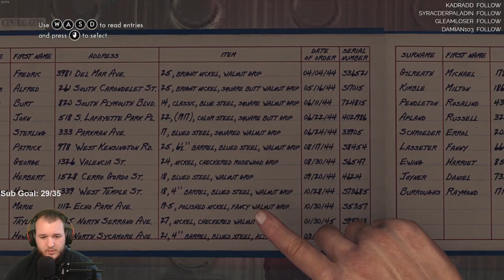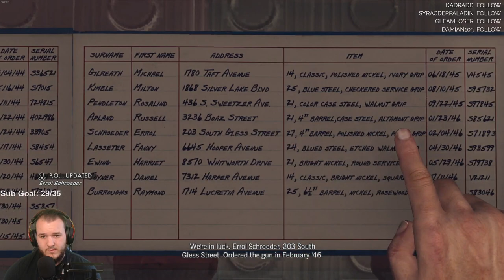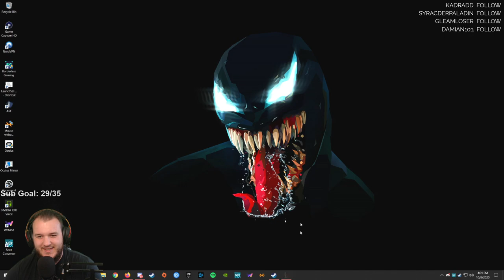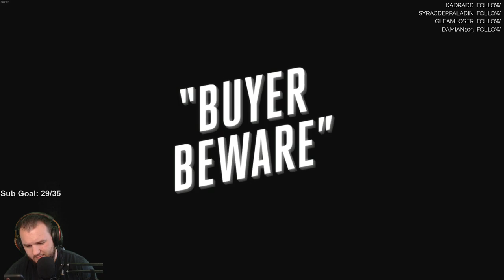L.A. Noire - Let's Play - Part 1